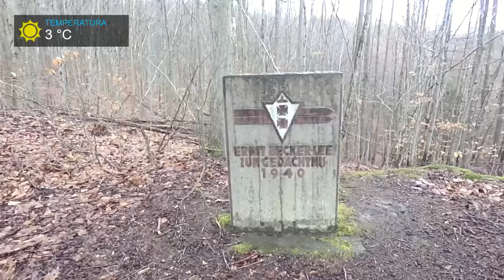dawne skocznie narciarskie w Gdańsku / former ski jumps in Gdańsk - what is left of them.